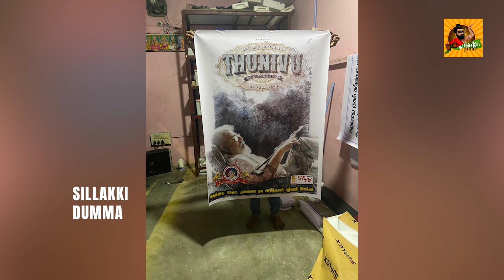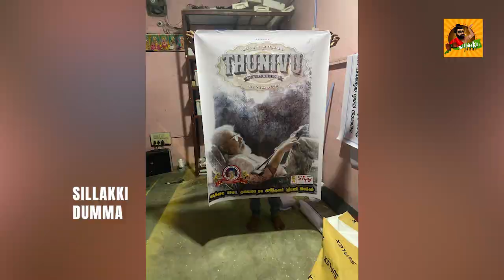THUNIVU - FIRST LOOK || Ajith Kumar || Sillakki Dumma